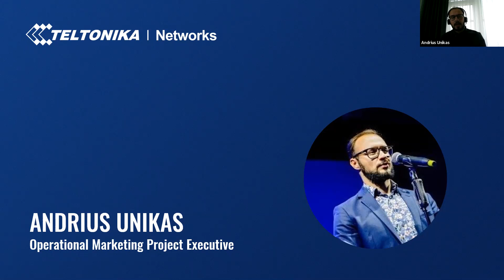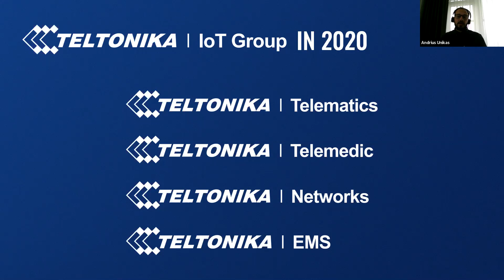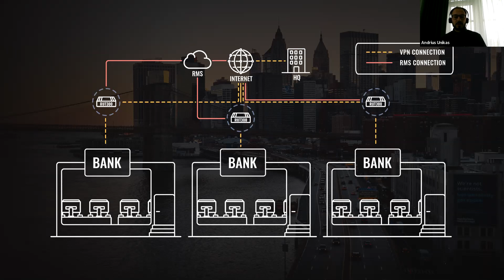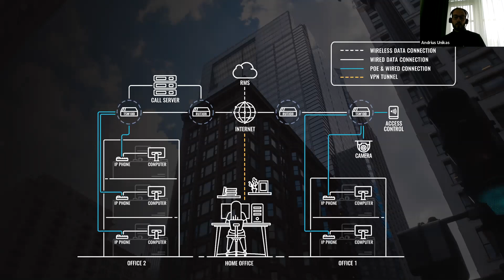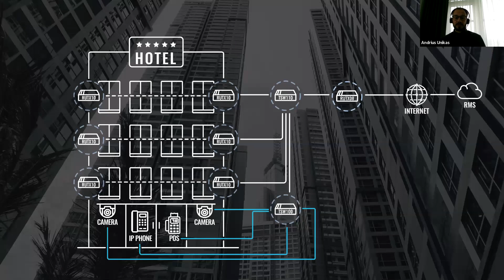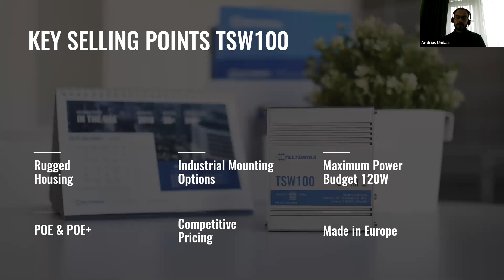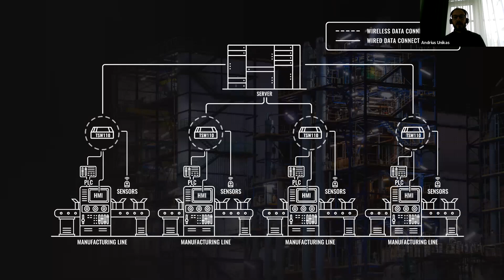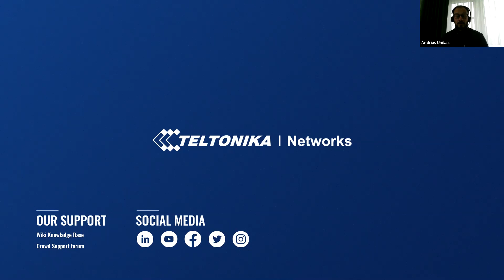Ethernet & Wireless Division Introduction | Webinar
We are growing, we are expanding and we are dividing our product portfolio into two divisions. Do not miss this opportunity to hear more about Ethernet & Wireless Division products, use cases and the reasons for this change.

00:00 Intro
00:58 Who we are?
01:17 How it all started?
3:42 Ethernet Routers & Industrial Switches
3:59 Industrial Ethernet Router RUT300
6:30 Industrial Ethernet Router RUTX08
8:16 Industrial Ethernet Router RUTX10
10:42 Industrial Switch TSW100
12:16 Industrial Switch TSW110
13:48 Remote Management System
15:14 Roadmap
15:57 Outro